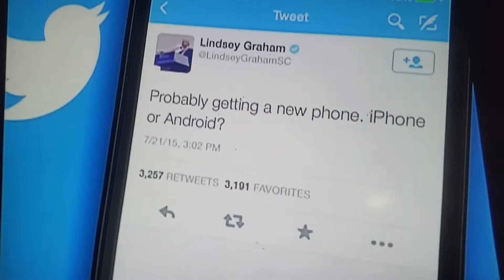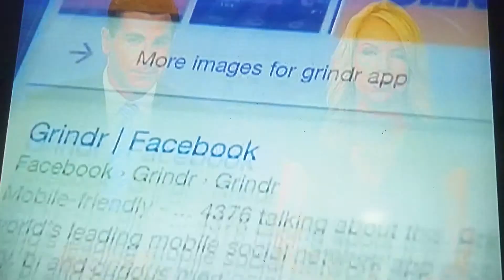Trump gives out phone number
Trump was called a jack ass